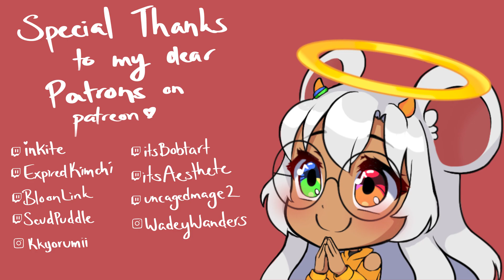Banner for AdoboSage